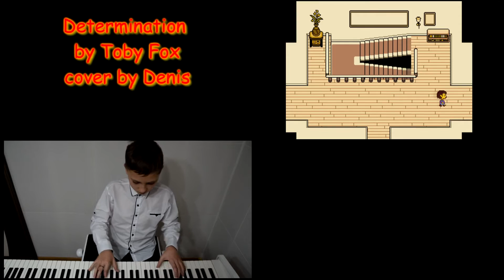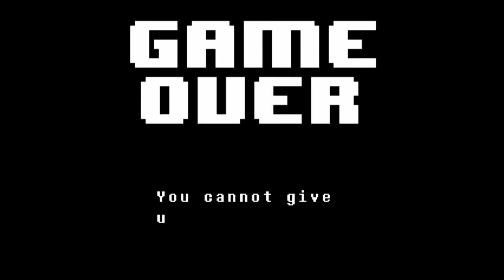Determination cover piano-violin - Denis Semeniuc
Cover version of Determination (Accapella-like) for Undertale fans and it's music lovers